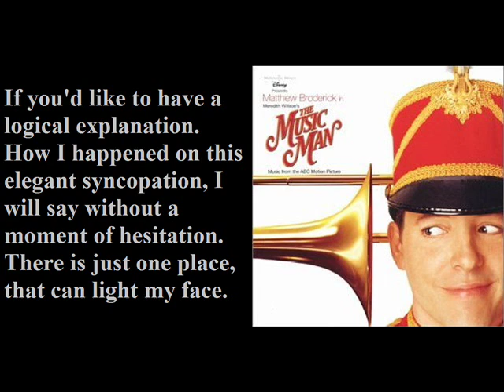Gary Indiana! (Reprise)-The Music Man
Another one I just think Winthrop is so cute!!! lol :P Copyright to the Music Man!